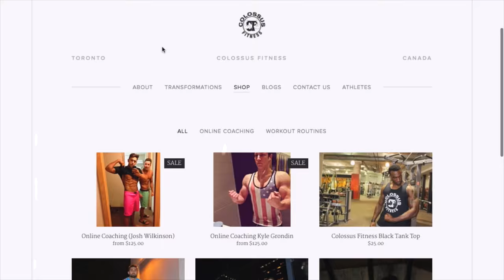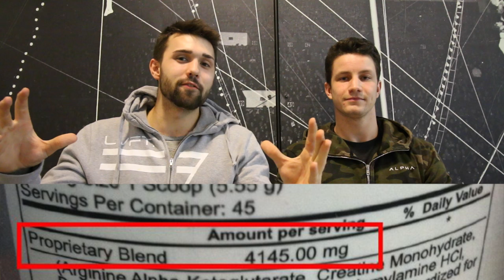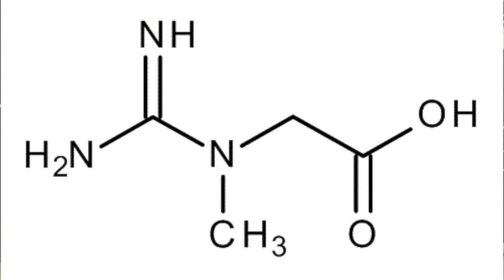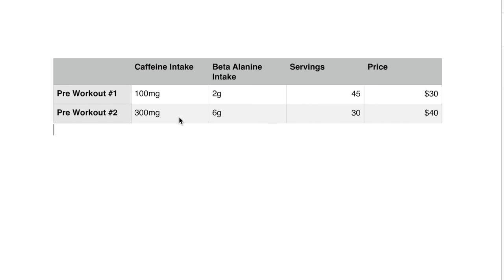Pre-Workout 101: Everything You Need to Know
In this video we wanted to talk to you about everything you need to know with regards to pre workout. We touch on things to stay away from, ingredients you'll want to look for, the price of pre workouts and what you should be expecting in terms of value.

Time Stamps:
(0:50)- Pre workout benefits
(1:06)- Marketing schemes/ Proprietary blends
(2:16)- Citrulline malate
(2:56)- Beta Alanine
(3:33)- Caffeine
(3:59)- Creatine Monohydrate
(5:03)- Alpha GPC
(6:05)- Costs & value
(7:44)- Taste
(8:19)- Tips to keep in mind